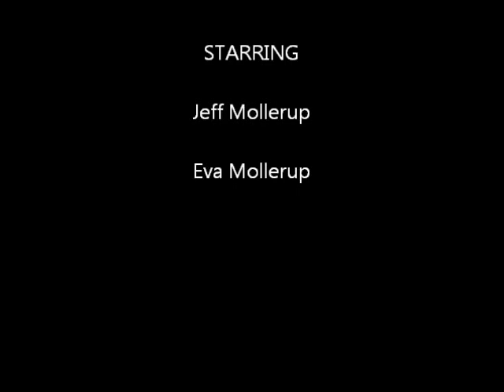Breckenridge Hill Coaster Peak 8 Funpark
Peak 8 Funpark in Breckenridge, CO.  Downhill roller coaster. Summer 2011. First person point of view riding down the ski hill coaster.